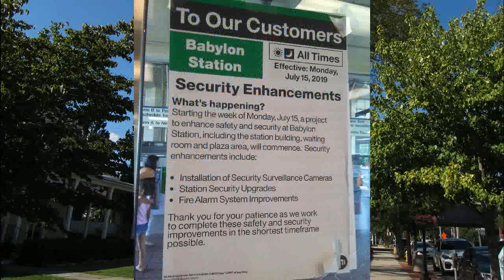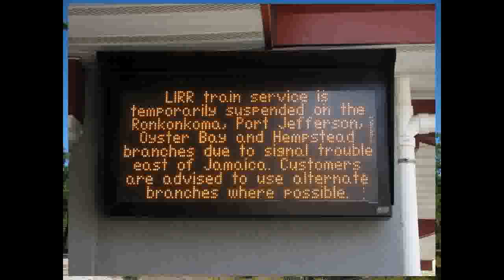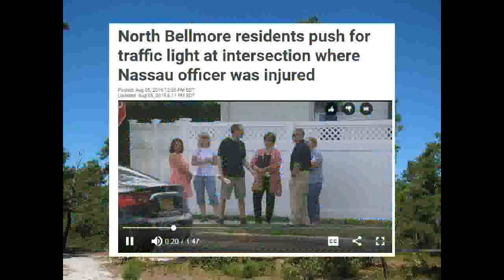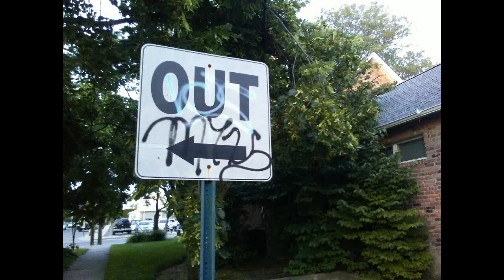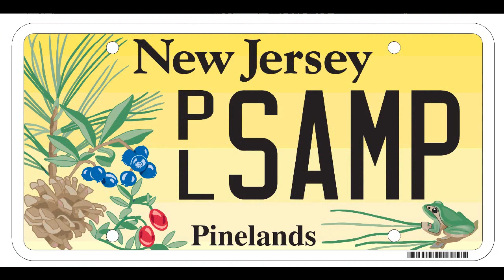State of our Environment RANT as the Middle of LI Continues Suffering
The litter keeps getting worse in our Pine Barrens as these areas are neglected completely. And the Government continues to turn the screws against the Disabled. All part of Wall Street's plan for us. Personally I am dealing with stuff I thought was in my rear view mirror when I left Westbury. We need to follow what is being done in Puerto Rico and in Hong Kong and RISE UP against the TYRANNY being brought against us by the Government which is getting it's orders from WALL STREET.
News 12 actually reported on the latest attack on us!